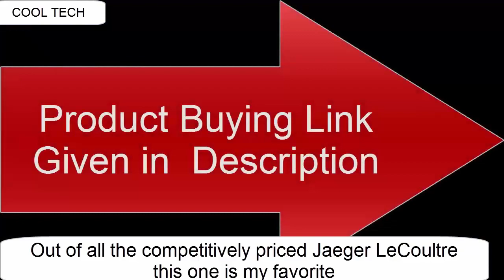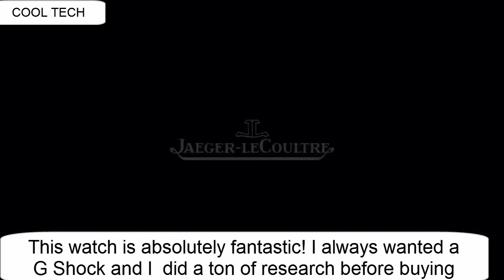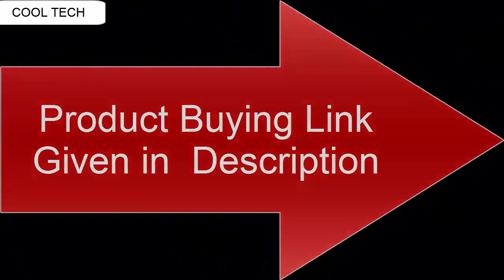TOP 7 : Best New Jaeger-LeCoultre Watches TO Buy 2020!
10. Jaeger-LeCoultre Memovox Mechanical (Automatic) Black Dial Mens Watch Q2008470 (Pre-Owned)

09.Jaeger LeCoultre Master Compressor Diving Chronograph Limited Mens Watch Q186T770

08. Jaeger LeCoultre Polaris Black Dial Automatic Men's Leather
Watch Q9008470

07.Jaeger-Lecoultre Mens Master Ultra Thin Reserve De Marche Watch

06. Jaeger LeCoultre Reverso One Reedition Ladies Watch Q3258470

05. Jaeger-LeCoultre Amvox Mechanical (Automatic) Silver Dial Mens Watch Q192T470 (Certified Pre-Owned)

04. Jaeger LeCoultre Reverso Classic Medium Watch Q2548521

03. Jaeger LeCoultre Master Ultra Thin Moonphase Ivory Dial Leather Mens Watch Q1362520

02. Jaeger-LeCoultre Master Compressor Mechanical (Automatic) Black Dial Mens Watch Q205L570 (Certified Pre-Owned)

01. Jaeger LeCoultre Master Calendar Automatic Stainless Steel Mens Watch Q1558420

owners.

1-Create Amazon Business Account
2- Give the Gift of Amazon Prime
3- Join Audible Gift Memberships
1- JOIN Amazon Business ACCOUNT
2- JOIN Amazon Wedding List
3- JOIN Amazon Prime Student